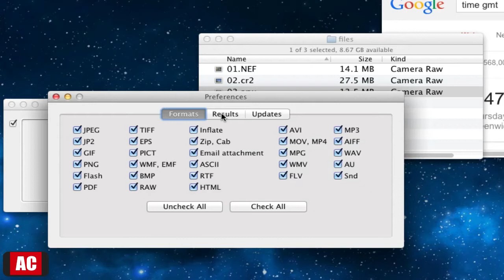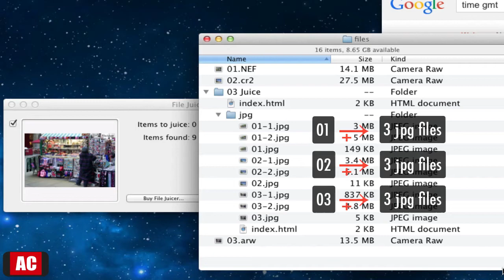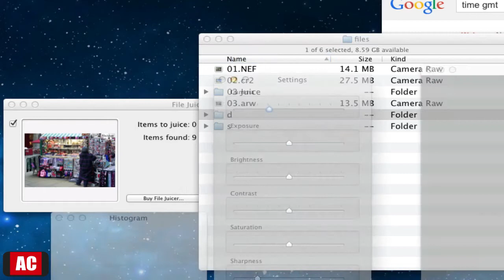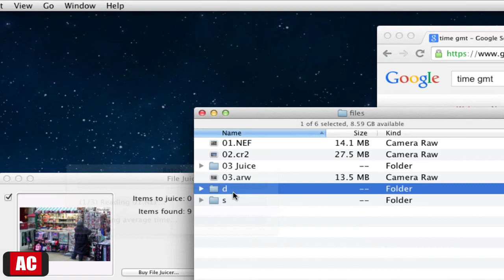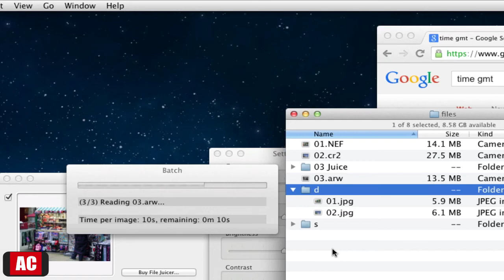Batch Extract JPGs from Raw (NEF,CR2,ARW) on Mac